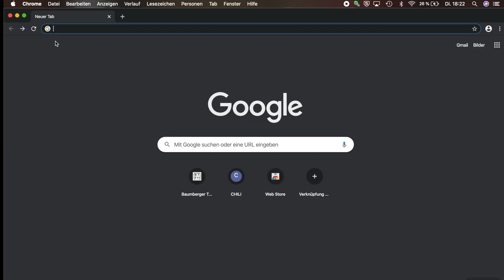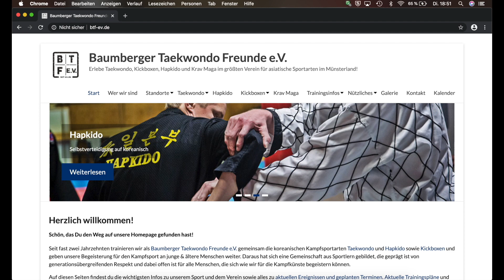BTF - Folge 4: Taekwondo Fitness 1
Fitness und Gleichgewichtsübungen mit Simon und Gerrit